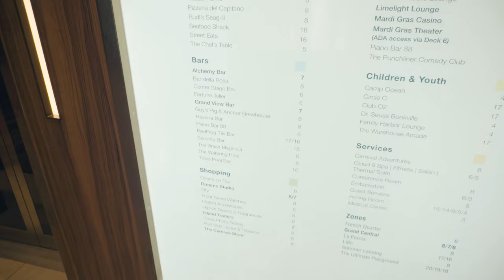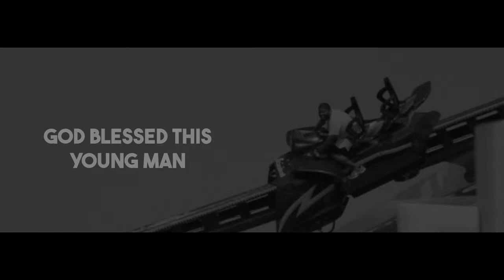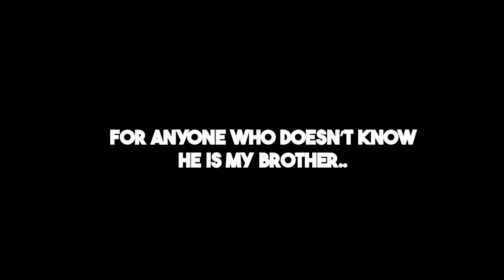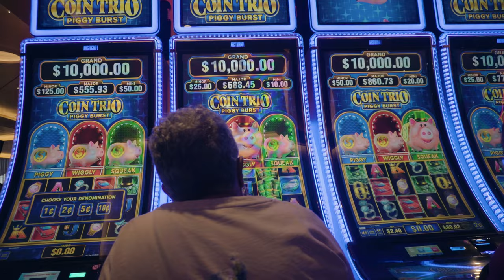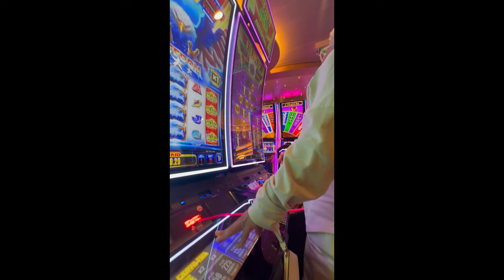Carnival Mardi Gras 2023 Vlogs | Day 3 : Day of the Bolt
Carnival Mardi Gras Cruise Vlog 2023 Day 3 : The Great Day of the BOLT !

In today's video, My family is experiencing the BOLT roller-coaster.
Please comment or send advice if need be for better vids!